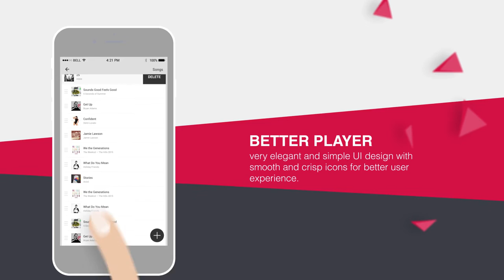Animated Promotional Video For Music Bird App | UI Animated Video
"Unleash the Melodic Magic with Music Bird App! Watch our Captivating Animated Promo Video and Soar into a Musical Adventure!"

Our UI Animated video will showcase the app's seamless social integration, allowing you to share your musical discoveries and connect with fellow music enthusiasts worldwide! 🌍🤝 Get ready to be part of an incredible musical community that spreads its wings and soars together!

⭐ About Us:
We're a creative video agency specializing in UI Animated videos, offering top-notch services to help our clients shine. From concept to completion, we handle every aspect of your project with expertise and passion.

Video Type: Product promotion Video
Video Style: 2D Explainer Video, UI animation